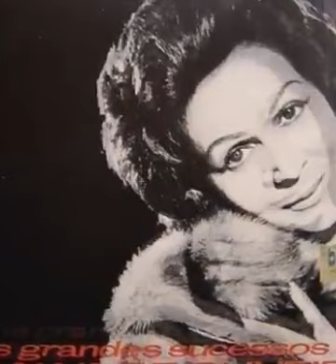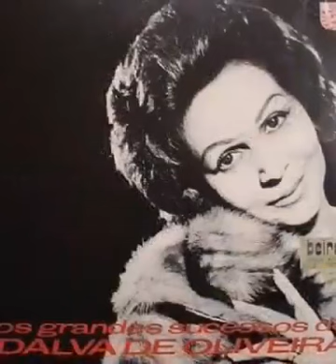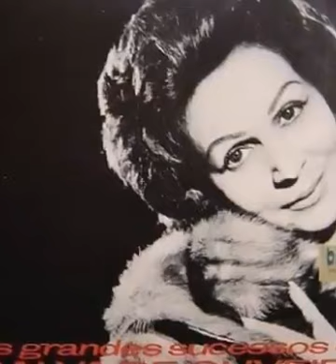DALVA DE OLIVEIRA 🎧 "MÁSCARA NEGRA(Zé Keti)"